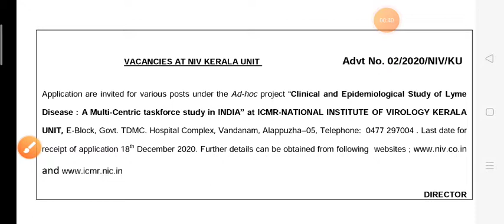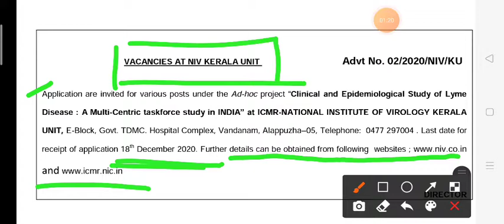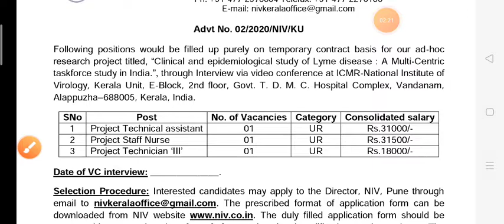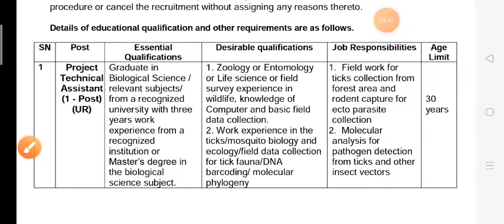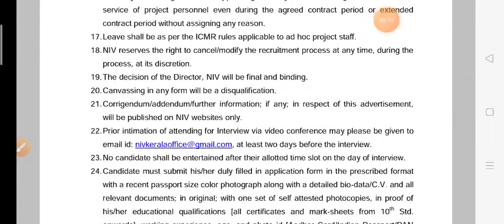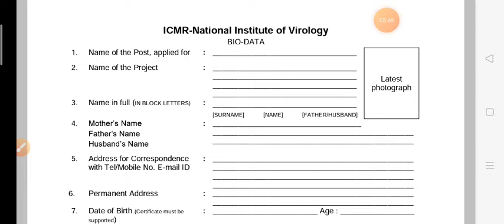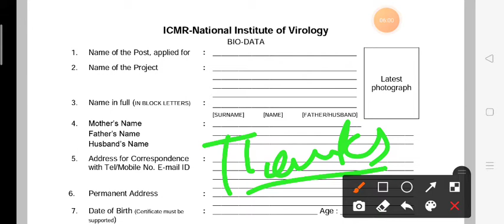NIV Staff Nurse Vacancy ।। Salary 31,500 ।। National Institute Of Virology ।। ICMR Kerela ।।